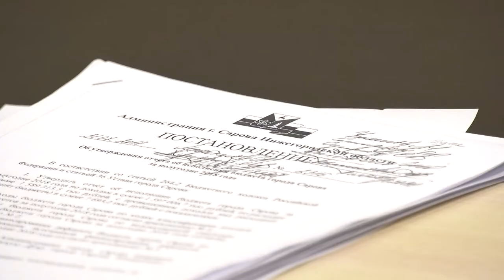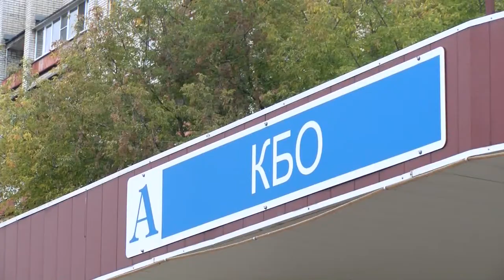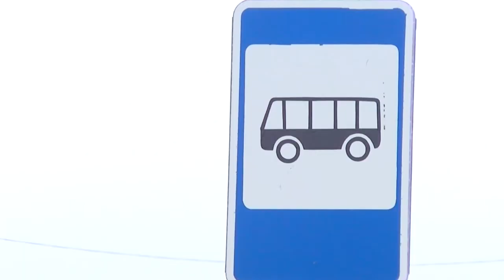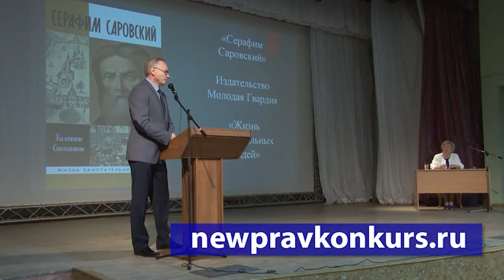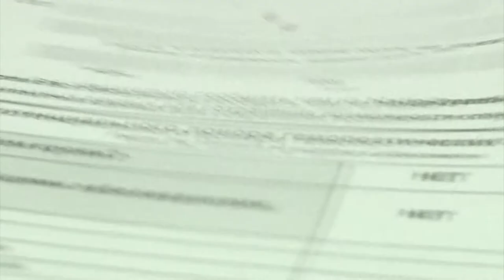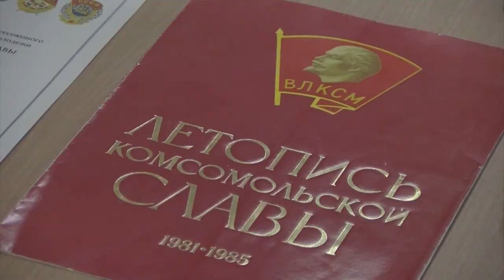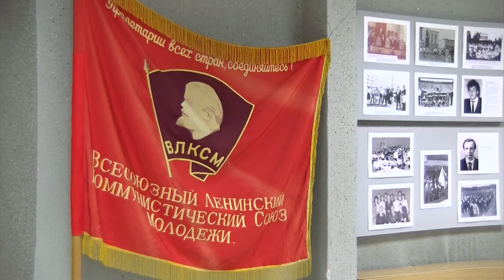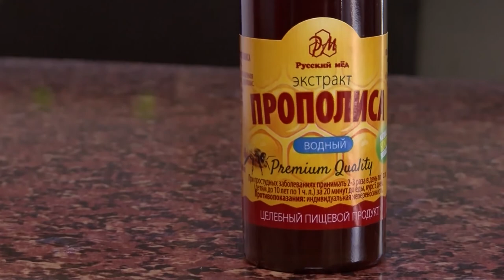Новости Сарова 03.10.2018